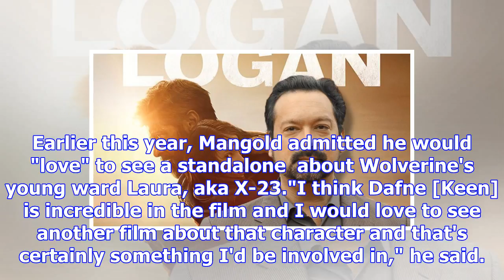James mangold's next film is very different to logan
From Digital SpyAfter the triumph that was Logan, we assumed that director James Mangold would be st...